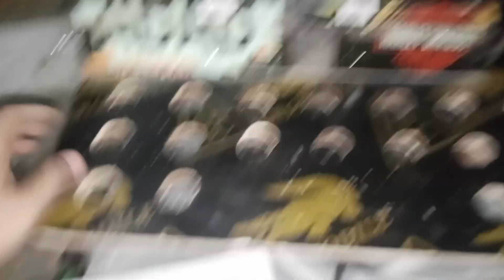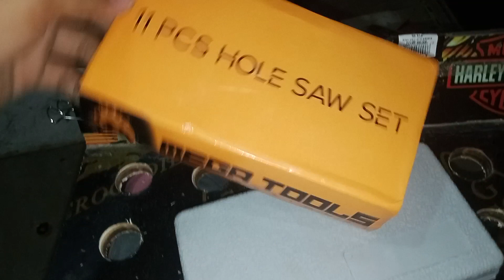ITO ANG SIZE NG PUSH BUTTON HOLE SA VIDEOKE SA GUSTO MAG DIY VIDEOKE MACHINE FOR BUSINESS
videoke
jeymxx work
boss jeymxx
paano gumawa mg videoke machine
paano gumawa ng box sa videoke
videoke wirings
how to wires videoke
how to drill hole in videoke